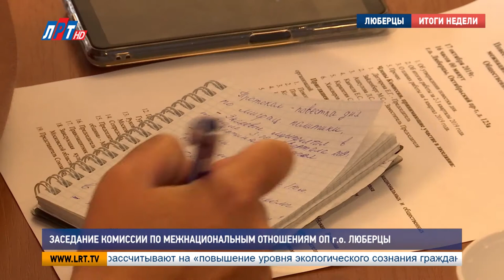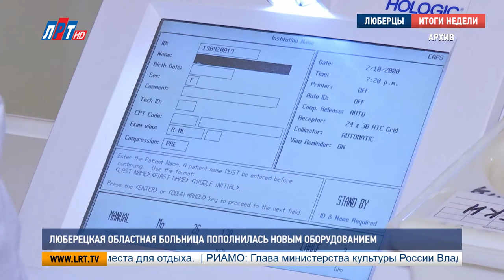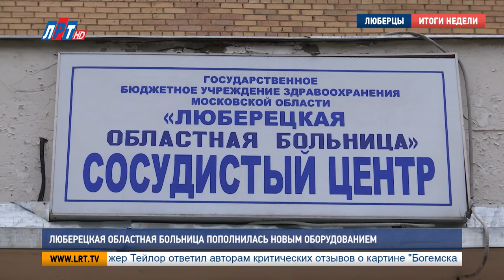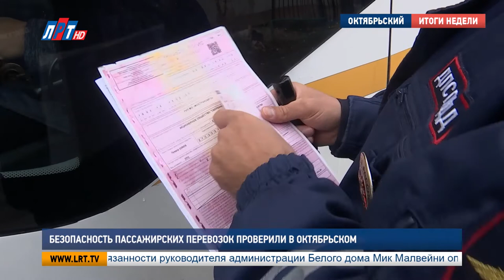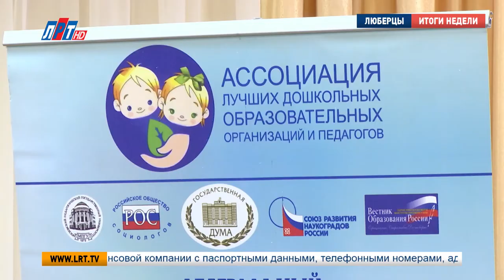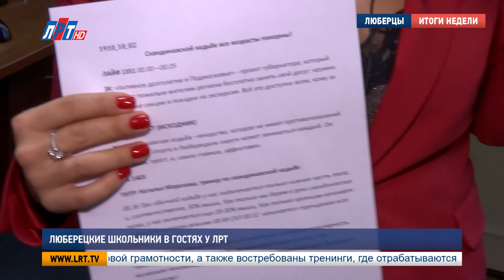Итоги недели за 19 октября 2019 г.